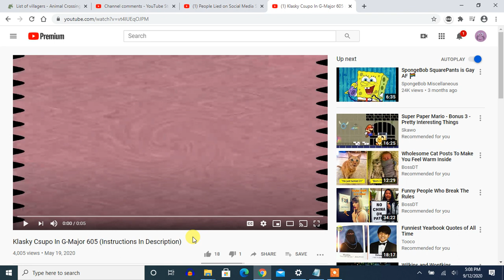Mirel Serano Got Terminated Due To False Strikes